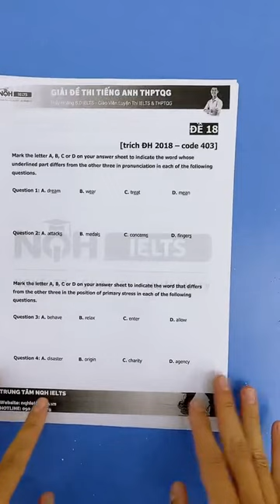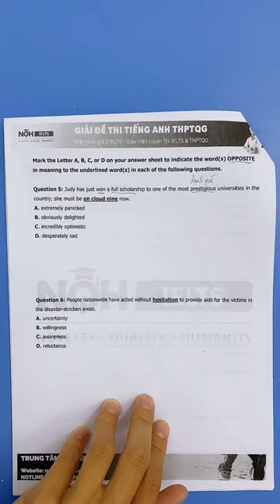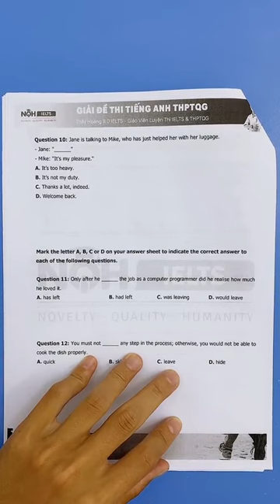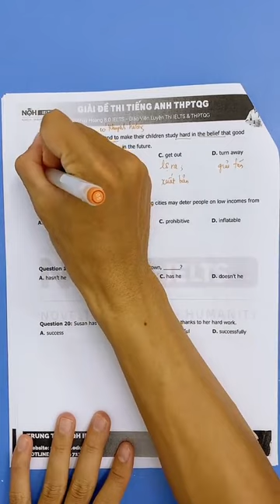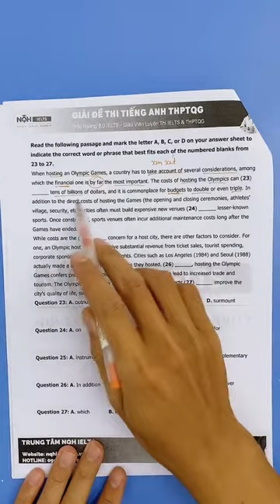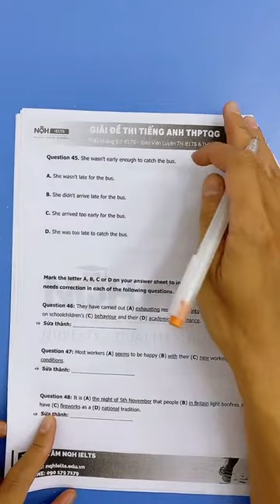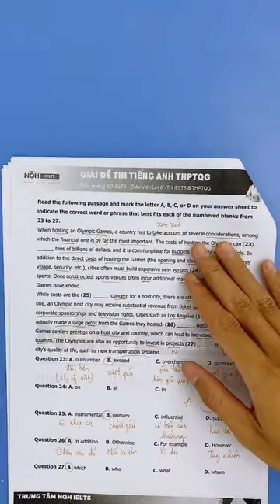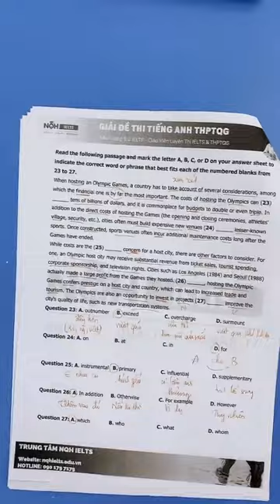[TIKTOK] LIVESTREAM SỬA ĐỀ TIẾNG ANH THPTQG | ĐỀ SỐ 18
Mã đề: 18
Giáo viên: Thầy Hoàng IELTS
Trung tâm NQH IELTS